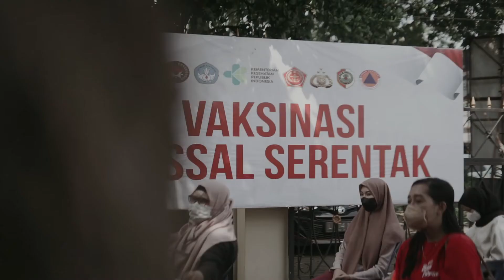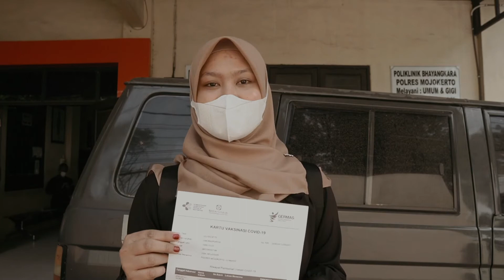VAKSINASI MASSAL POLRES MOJOKERTO